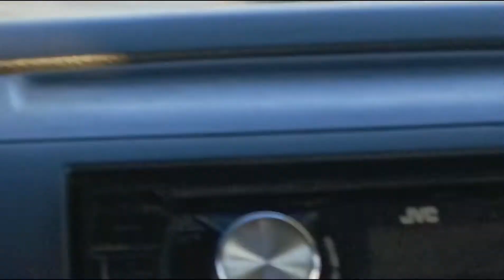khala ki Shadi alhamdulilah 😝